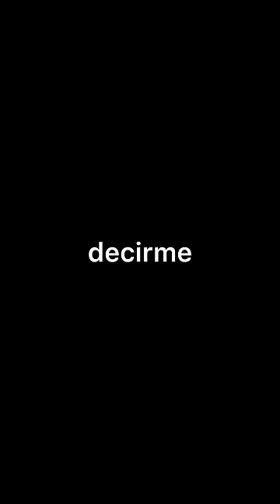LA COPIA DE LESLY